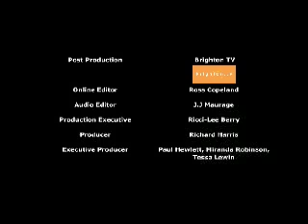Shadow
This is a film, I wrote and directed in november 2006 in association with Final Cut and Screen South. Your darkest fears realised.